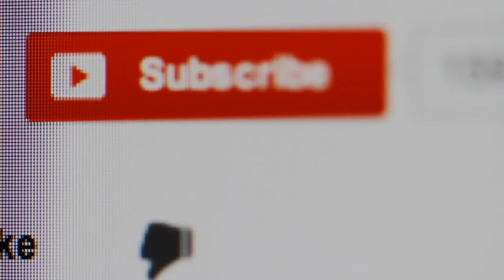पाचन शक्ति तेजी से बढ़ाई और सारा खाना हज़म होगा|Maida ki kamzoori ka ilaj| Improve digestive system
In this video the topic cover is पाचन शक्ति तेजी से बढ़ाई और सारा खाना हज़म होगा|Maida ki kamzoori ka ilaj| Improve digestive system